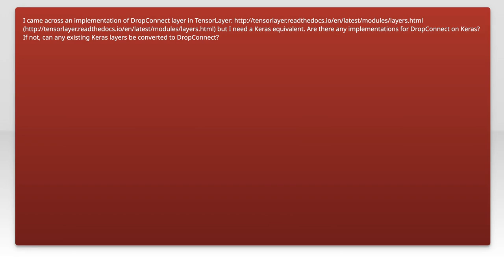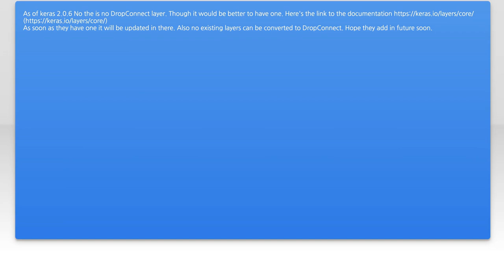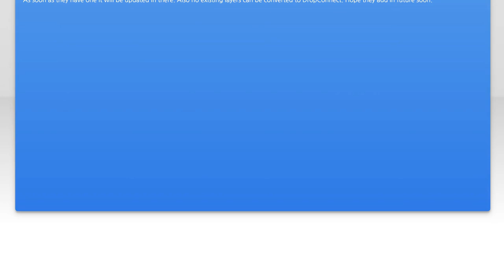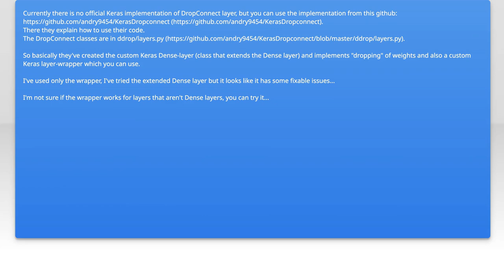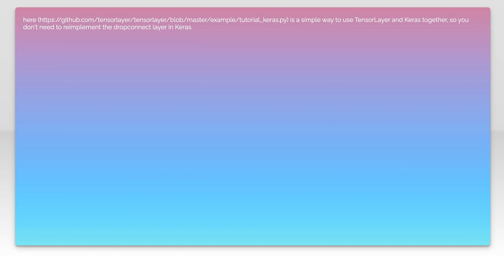How to Implement DropConnect Layer in Keras: A Complete Guide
In this video, we dive into the innovative world of neural networks by exploring the DropConnect layer, a powerful technique that enhances model performance by randomly dropping connections during training. Whether you're a beginner or an experienced practitioner, this complete guide will walk you through the step-by-step process of implementing DropConnect in Keras, helping you to improve your deep learning models and achieve better results. Join us as we unlock the potential of this advanced regularization method!

Today's Topic: How to Implement DropConnect Layer in Keras: A Complete Guide

Related to